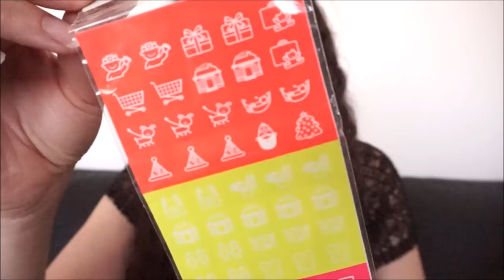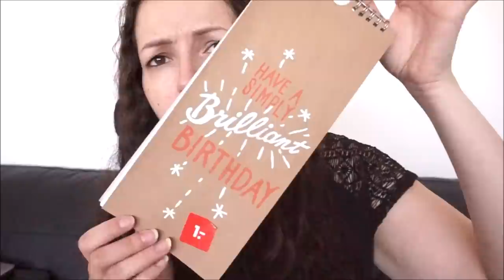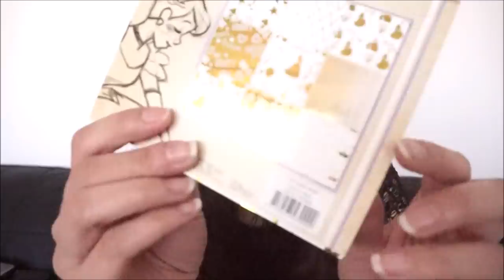{Back To School} HAUL Hema, Action & cadeaux de Lily